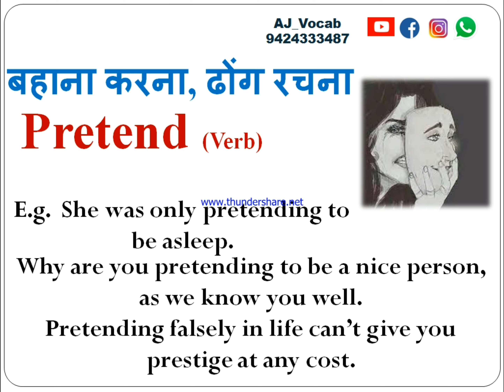Pretend Meaning in Hindi | Pretend ka matlab kya hota hai | AJ Vocab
Pretend Meaning in Hindi | Pretend Meaning | Pretend ki hindi meaning kya hogi | Pretend ko Hindi me kya bolenge | AJ Vocab | Pretend Pronunciation | Pretend ka matlab kya hota hai

Pretend pronunciation, pronunciation of Pretend, Pretend Meaning in Hindi, Pretend Meaning, Pretend ki hindi meaning kya hogi, Pretend ko Hindi me kya bolenge, AJ Vocab